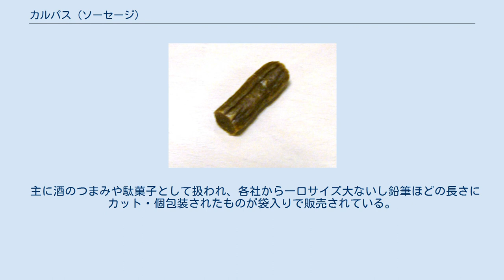カルパス (ソーセージ)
カルパス カルパスは、細身のセミドライソーセージまたはドライソーセージの一種を指す、日本独自の総称。
もとは特定の業者の商標であったが、普通名称化した。
 化学者の佐々木酉二が、北海道日高町の食肉加工業者のために考案した名称である。
佐々木によれば、その業者が日本でドライソーセージを販売するにあたって商品名を検討した際、ロシア語で「ソーセージ」を意味するカルバサー（露: Колбаса）を用いることを提案したが、そのままでは語感が悪く、食感がバサバサしていると誤認させかねないため、それを少し変えて「カルパス」と命名したものである。
なお、ロシアの一般的なカルバサーは牛肉・豚肉・鶏肉などを原料とするセミドライソーセージで、近隣諸国などで発音の近似した同様のものがみられる（ハンガリー語のコルバースなど）。
 上記の業者が東京都にあるロシア料理レストラン「ロゴスキー」に納入したことをきっかけに一般に認知されるに至った。
 このように、元は商品名としての造語であるが、その業者は商標登録を行わなかったため、細身で短く切り分けられたドライソーセージを指す一般名詞として浸透した。
「Calpas」と綴られることもある。
 主に酒のつまみや駄菓子として扱われ、各社から一口サイズ大ないし鉛筆ほどの長さにカット・個包装されたものが袋入りで販売されている。